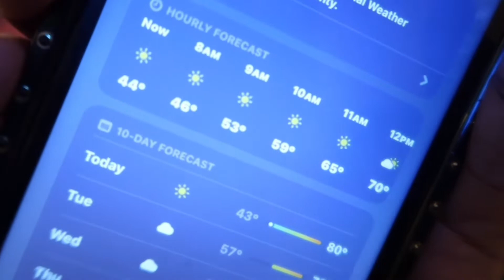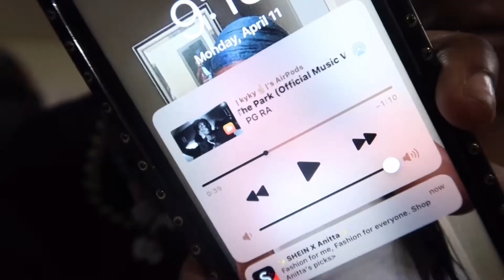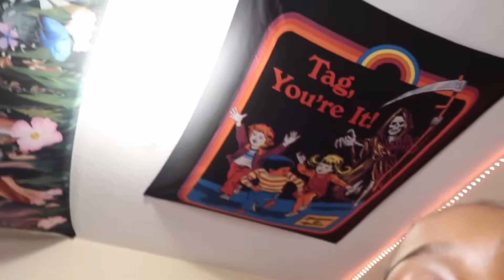vlog: a realistic day in my life | mini shein haul + grwm 😵‍💫 | prettygirlvibesss Tv 💗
SOCIAL MEDIA’S ♡︎

 Popular vids🤍

Random clicks🤍

love y’all🤍!! prettygangg✔️